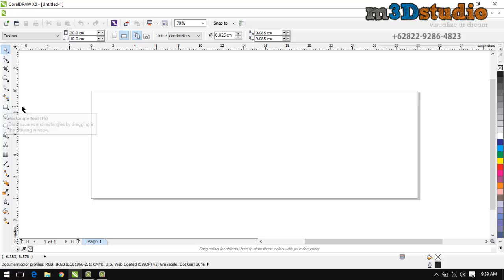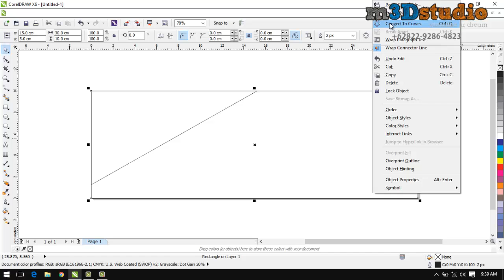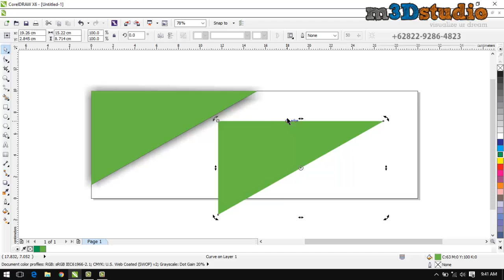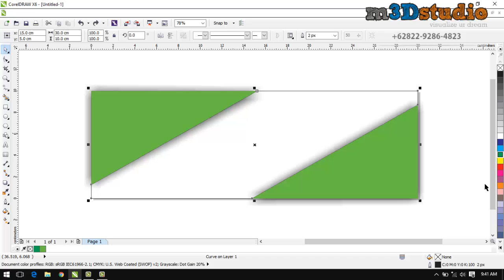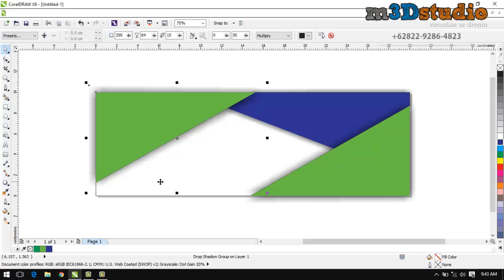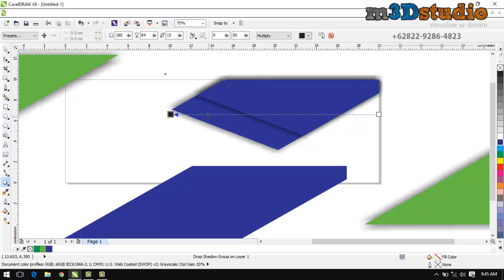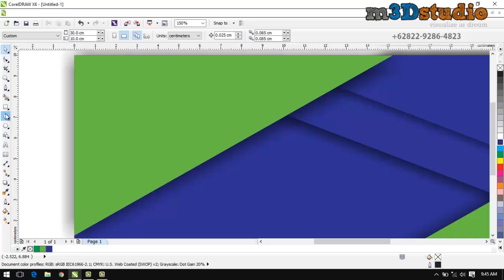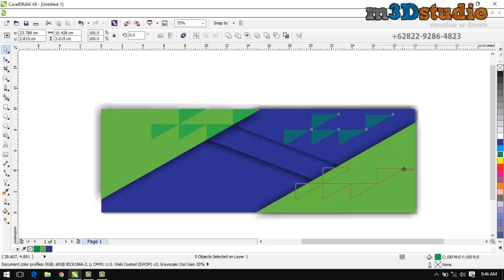Cara membuat background spanduk dengan corelDRAW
Tutorial desain Grafis kali ini berbagi bagaimana cara membuat latar atau background di corel draw untuk spanduk ukuran 3x1